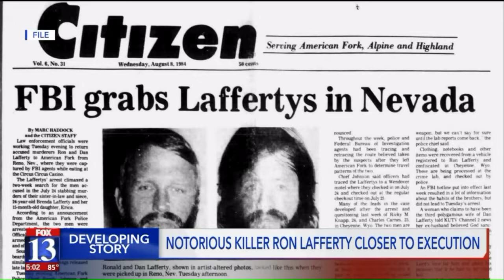Brenda Lafferty Murder House - Real Under the Banner of Heaven